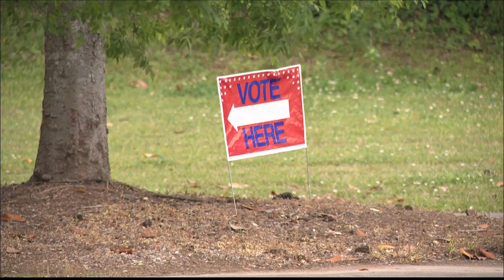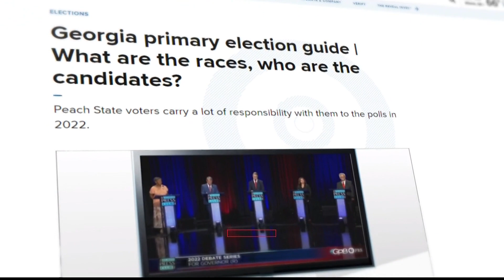Voters in Georgia take advantage of Mother's Day lull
Election workers on-site tell 11Alive the day started off slow. More people began to arrive later in the afternoon.